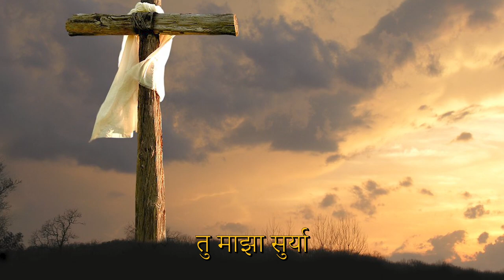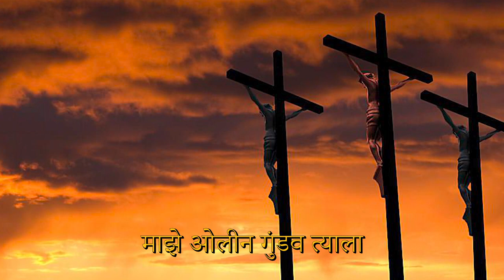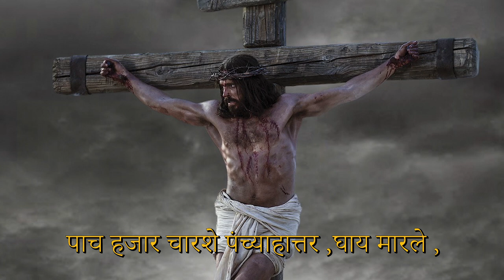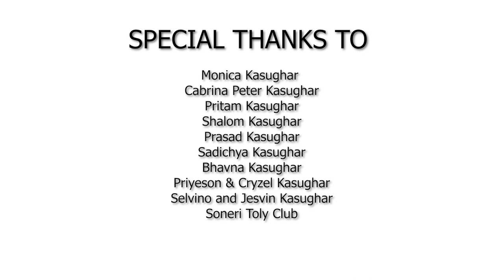Kaysa Kutila Judevajun Jesusla | Agnelo Kasughar | Borden Bhanga | Rahul Mukherjee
Presented By Prathna Boat Uttan
Kaysa Kutila Judevajun Jesusla Eastindian Marathi Lent Song
Composer And Lyricist   : Angelo Kasughar
Singer                   : Rahul Mukherjee
co-singer : Darshana Madhvighar and Bensira Darjya
Music Producer  : Borden Bhanga
Mix And Master   : Borden Bhanga
song recorded   Chromatic  music studio ( Uttan )
Video Edition         :Swapnil Koli